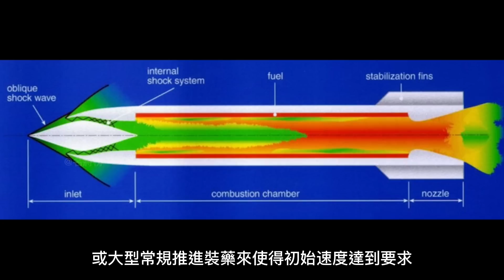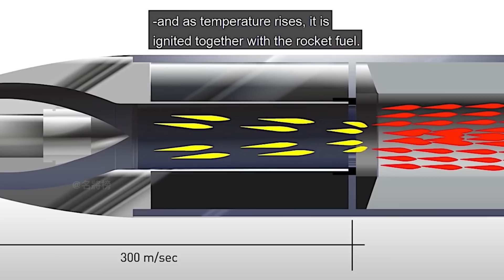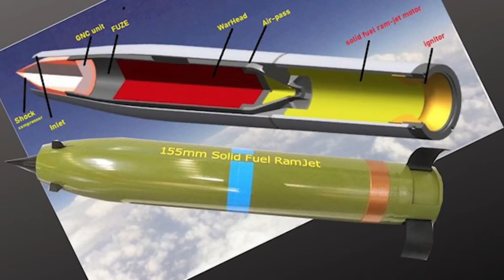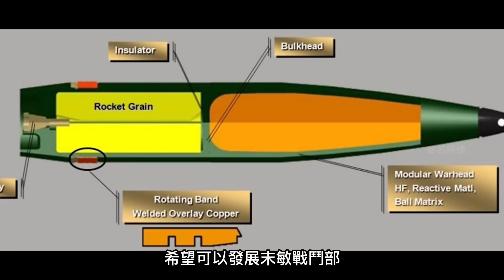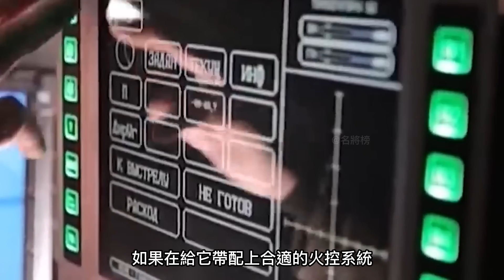【XM1155炮彈】自帶發動機的炮彈，炮口初速高達1.2馬赫，美軍炮兵火力覆蓋面積暴增8倍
介紹：
00:00 前言
01:18 自帶發動機的炮彈
07:00 M1229自行火炮
13:39 無人炮塔

它是美軍研製的新型炮彈
自帶衝壓發動機
炮口初速高達1.2馬赫
堪稱炮彈中的戰鬥機
再配備全面升級的M1229自行火炮
美軍炮兵將擁有150公里的超遠射程
火力覆蓋面積將暴增至原來的8倍
它的出現
可以說是將傳統火炮推上了一個新境界
今天大兵就而來跟大家聊一聊
美軍的XM1155炮彈和M1229自行火炮